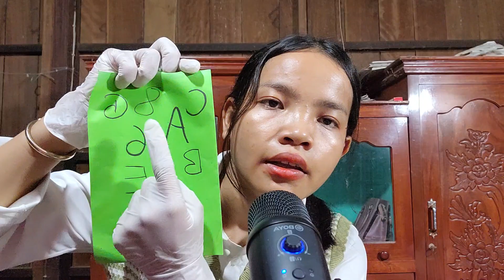ASMR ROLEPLAY CRANIAL NERVE EXAM FAST